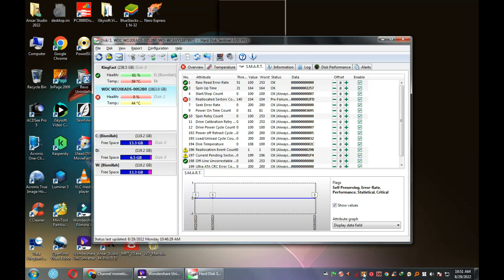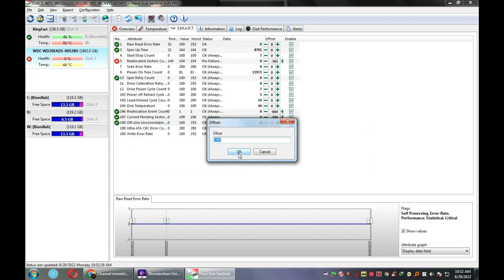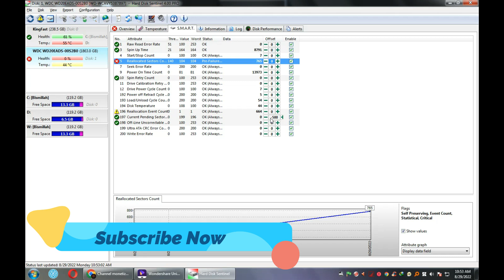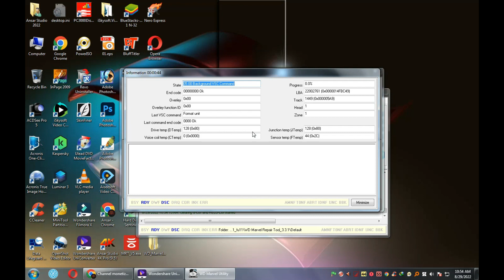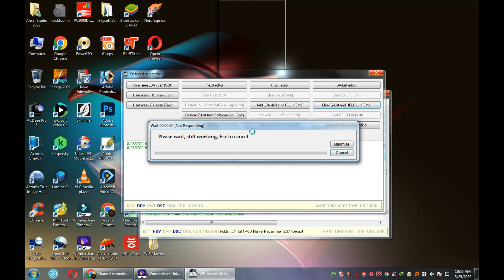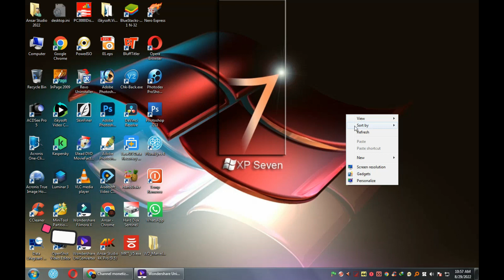How to Increase Hard Disk Health in Windows 10/8.1/8/7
Hi Guys?
In this video, I'm going to show you how to check and increase/repair hard disk health with an easy method. If you have any problem so discuss in the comment section.Thanks

How to increase hard disk health / Hard disk health repair /How to check hard disk health